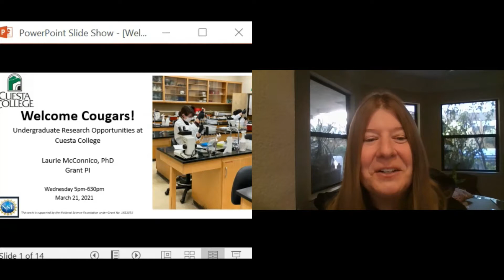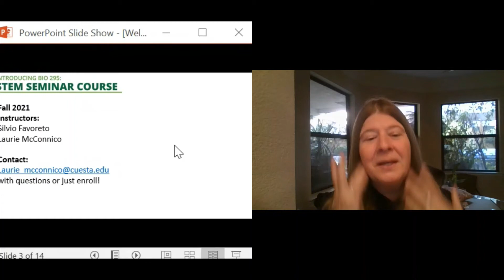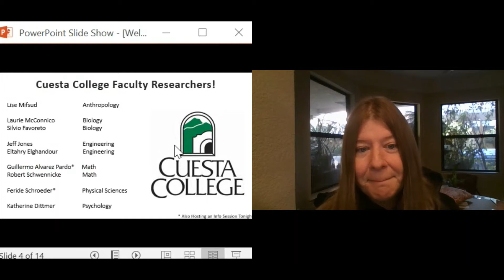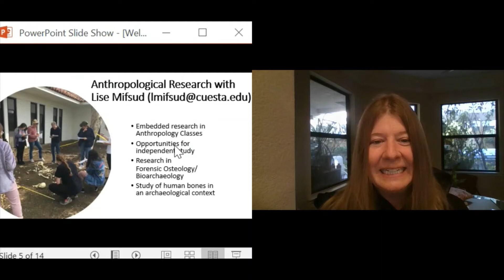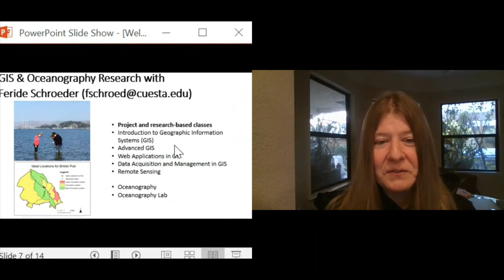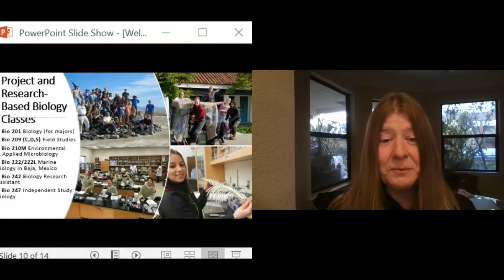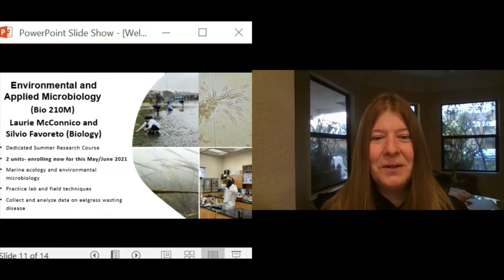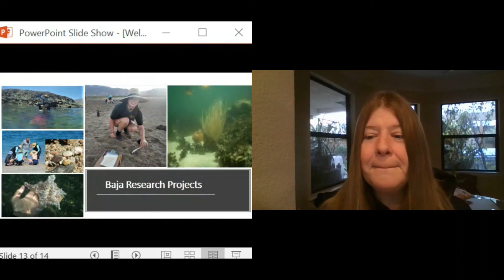Undergraduate Research Opportunities in STEM at Cuesta College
Are you interested in a career or degree in STEM (Science, Technology, Engineering and Mathematics)? Did you know that gaining experience in the field is important in your 1st two years of college? You can get these essential undergraduate research experiences while attending Cuesta College? We also offer affordable study abroad STEM research experiences!

Attend our info session to learn more about current research experiences available to undergraduate students in Anthropology, Biology, Engineering,Geographical Information Systems (GIS), Math (new for Fall 2021!) and Psychology. If you are excited about STEM and not sure where to start, you will definitely want to hear more about our new STEM Seminar (Fall 2021). This course will give insights into career options from expert guest speakers in all STEM fields, help you develop skills to be successful in STEM,be a part of a STEM community right away at Cuesta College and get you started on the right track with a group of like-minded peers! Cuesta College STEM faculty look forward to meeting you and having you become a part of our campus STEM community.